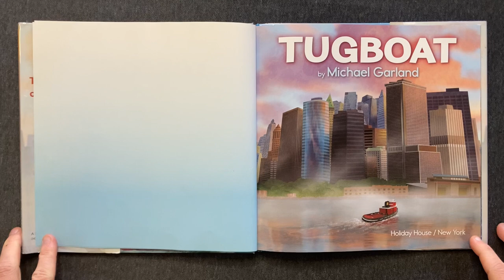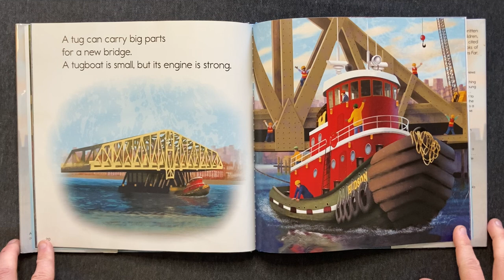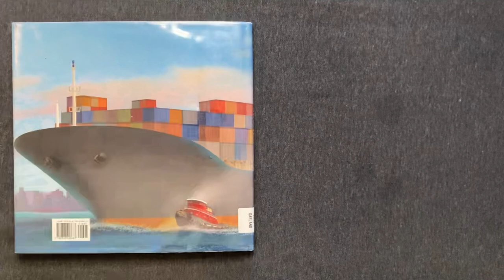Tugboat | Children's Book Read Aloud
• Tugboat by Michael Garland (2014)